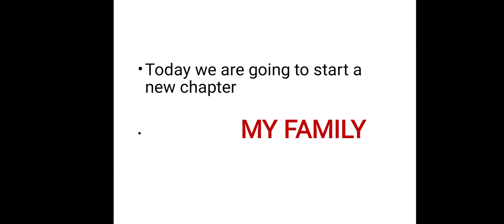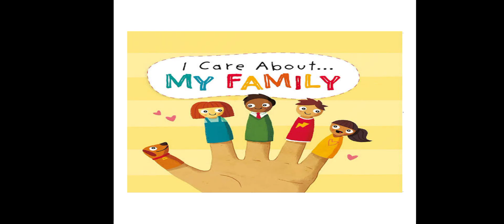1.. 6./4MY FAMILY